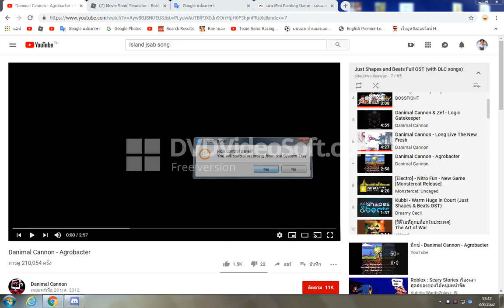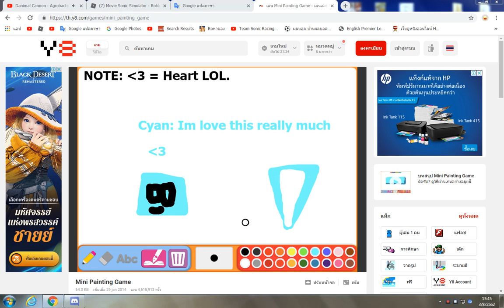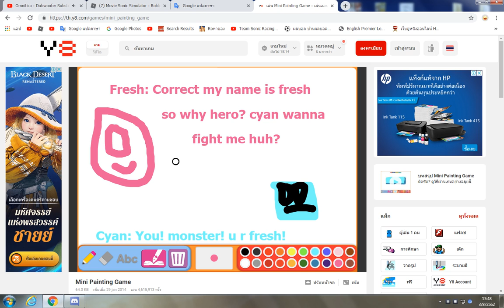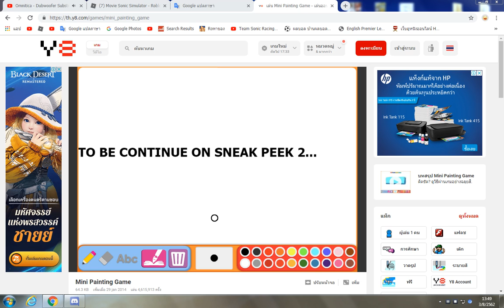Just Shapes & Beats: PINK & BLUE Part 1 [1/3]: Alien? (SNEAK PEEK 1) (Updated description 1!)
All those song is Just Shapes & Beats OK???